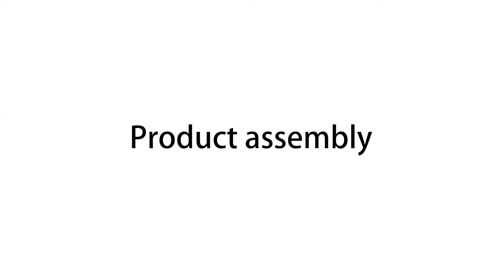*Vlogging kit - 04LM, For smartphones with high quality flexible tripod, 3 level of fill light, mic,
*Vlogging kit - 04LM, For smartphones with high quality flexible tripod, 3 level of fill light, mic, bracket for mobile and bluetooth shutter*